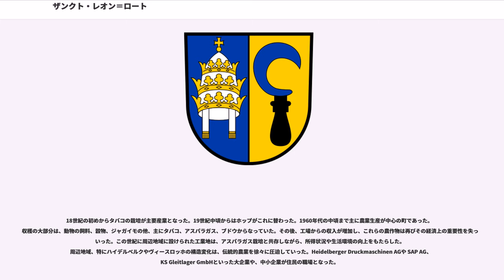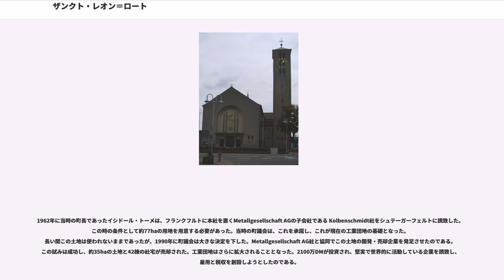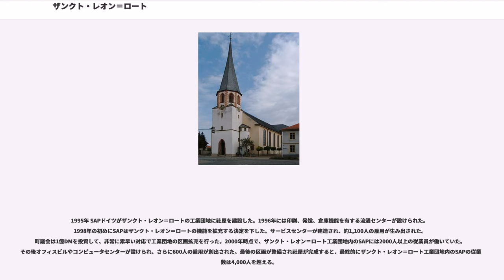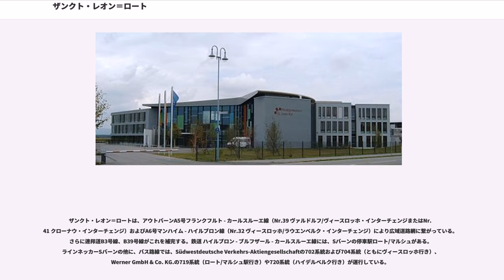ザンクト・レオン＝ロート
ザンクト・レオン＝ロート (St. Leon-Rot)は、ドイツ連邦共和国バーデン＝ヴュルテンベルク州ライン＝ネッカー郡に属す町村（以下、本項では便宜上「町」と記述する）。

ザンクト・レオン＝ロートは、オーバーライン地溝帯に属すクライヒバッハ渓谷内、ハイデルベルクの南約18kmに位置する。この町はライン＝ネッカー大都市圏の一部をなす。

ザンクト・レオン＝ロートが位置するライン川沿いの低値は、ライン左岸側をヴォージュ山脈とプファルツの森の一部であるハールト、右岸側をシュヴァルツヴァルトとオーデンヴァルトに挟まれている。これらに両岸を護られた南北300km、幅40kmの陽当たりの良い地溝帯は地球活動の恩恵を授かったといえる。

強い風から護られている位置にあることが、年間の平均気温10.3℃というドイツとしては穏やかな気候の原因である。これはドイツ全体の年間平均気温よりも1.2℃高い。春になると、この地域には、サクラ、モモ、アーモンド、プラムの花が咲き誇る。

緩い砂地と湿度と春の暖かさは、アスパラガスやタバコなど、20℃から25℃の気温と適度な土の湿り気を必要とする作物の栽培に最適である。豊穣な黄土質の土地、特にベルクシュトラーセ周辺では春から秋まで収穫期が続く。レタスやニンジンといった野菜、さまざまなベリーや果実が収穫され、ハイデルベルク＝ハントシュースハイムの市場から世界中に出荷されている。

ザンクト・レオン＝ロートに隣接する市町村を時計回りに列記する。北部はライリンゲン、ヴァルドルフ、ヴィースロッホと境を接する。東はザンクト・レオン＝ロートの田圃越しにラウエンベルクとマルシュが接する。南東部は、ザンクト・レオン＝ロート町内の森越しにバート・シェーンボルンのミンゴルスハイム区と接し、南にはクローナウとヴァクホイゼルが位置する。南東から南にかけて接する3つの自治体はいずれもカールスルーエ郡に属す。西側は既述のヴァクホイゼルとライリンゲンが郡境を挟んで並ぶ。ザンクト・レオン＝ロートは、ライン＝ネッカー郡の南端に位置している。

かつては独立した市町村であったロートとザンクト・レオンが1974年1月1日に合併して一つの自治体ザンクト・レオン＝ロートが成立した。ロートとザンクト・レオンの2つの集落の真ん中に新しい中心街を創設し、両集落を融合させようという計画が遂行されている。この計画に基づいて、催事センター・ハレス、公民館、町役場の他にプロテスタント教会の組織センターや3つのショッピング・マーケットが造られている。2007年、ザンクト・レオン＝ロート私立ギムナジウムが新しい校舎を造り、開校した。養護施設や介護つき老人ホームを備えた高齢者センターも2007年4月にオープンした。

ザンクト・レオン＝ロートは1974年に独立した自治体であったロートとザンクト・レオンが合併して成立した。しかし、もっと昔、14世紀の終わりに街道が村を分離して2つの村になるまでは、両者は一つの村として存在していた。

853年にザンクト・レオンという名の司教区参事会（守護聖人を大教皇レオ1世とする）が記録されている。同名の村の存在は1157年のシュパイアー司教ギュンターの購入証明書に初めて記録されている。守護聖人の名前に継続性があることは、この参事会と村との何らかのつながりを示唆している。教皇レオ9世が教会をザンクト・レオンに建立したという伝承があるが、これは証明されていない。この伝承は、アルプスの北には珍しい聖レオを守護聖人とする村の存在を説明するためのものと考えられる。ロートの存在に関する最初の記録は1284年である。ザンクト・レオンとロートの分離に関しては、1397年にロートが独自の村長をたてた記録があり、1476年にはロートの教会が教区教会に昇格されている。明確に分離が記録されているのは1582年である。三十年戦争で人口はひどく減少した。その後、再び増加したものの、住民は極貧状態であった。これによりハンガリーやアメリカへの移住が行われた。

18世紀の初めからタバコの栽培が主要産業となった。19世紀中頃からはホップがこれに替わった。1960年代の中頃まで主に農業生産が中心の町であった。収穫の大部分は、動物の飼料、穀物、ジャガイモの他、主にタバコ、アスパラガス、ブドウからなっていた。その後、工場からの収入が増加し、これらの農作物は再びその経済上の重要性を失っていった。この世紀に周辺地域...